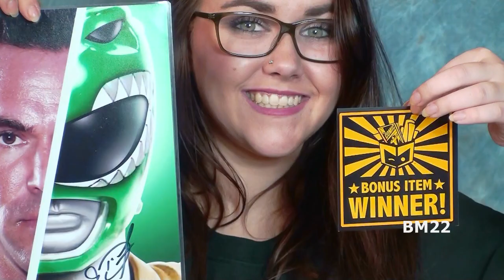Strange Spider Found in Baby Scorpion Habitat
Can you identify this spider? If so, leave it in the comment section and help us out with this.
Desert Hairy Scorpion:
From Wikipedia: Hadrurus arizonensis, the giant desert hairy scorpion, giant hairy scorpion, or Arizona Desert hairy scorpion is the largest scorpion in North America, and one of the 8–9 species of Hadrurus in the United States, attaining a length of 14 cm (5.5 in). Its large size allows it to feed easily on other scorpions and a variety of other prey, including lizards and snakes. This species is usually yellow with a dark top and has crab-like pincers. It gets its common names from the brown hairs that cover its body. These hairs help it to detect vibration in the soil. A similar species is Hadrurus spadix